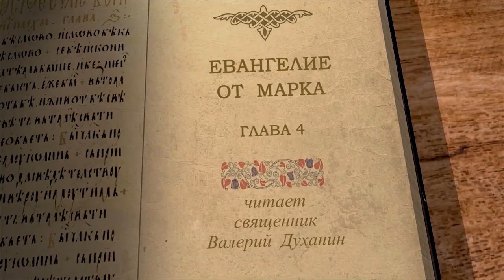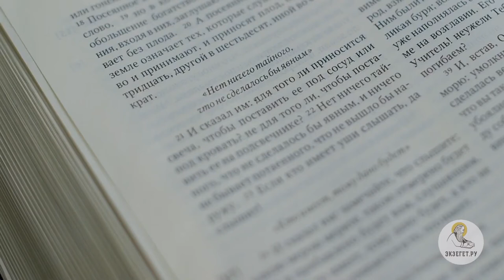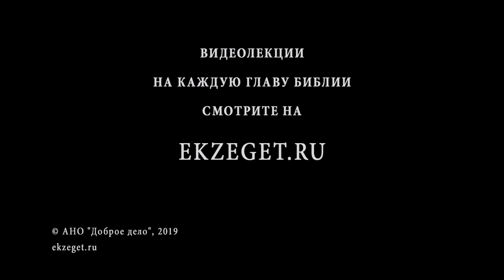Евангелие от Марка. Глава 4. Священник Валерий Духанин. Новый Завет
В 4 главе Марк приводит несколько притч, которые Господь говорит, сидя в лодке собравшимся людям. Затем, уже для учеников, Он поясняет, для чего говорит притчами.

Беседы на Евангелие от Марка ведёт священник Валерий Духанин для библейского портала Экзегет.